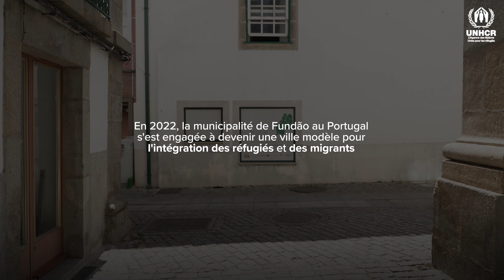Une afghane contribue à l'accueil de ses compatriotes réfugiés au Portugal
En tant que médiatrice interculturelle, Sediqa aide ses compatriotes à se familiariser avec la vie dans cette petite ville portugaise qui s'est engagée à accueillir les réfugiés et les migrants.